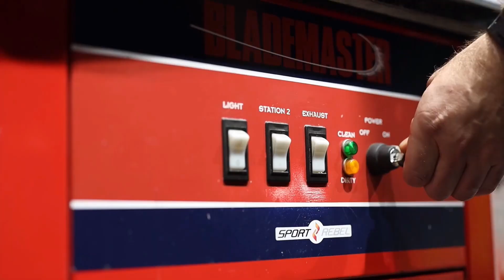Magazyn Hokejowy 8.12.2022